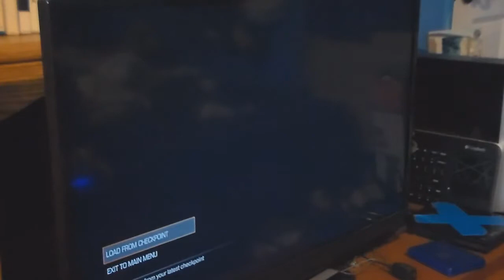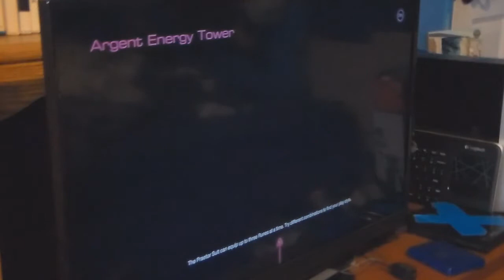DOOM for the PS4 part 9